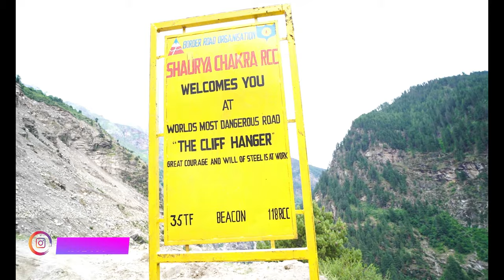THE CLIFF HANGER WORLD MOST DANGEROUS ROAD PART:-2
VLOGGING CAMERA